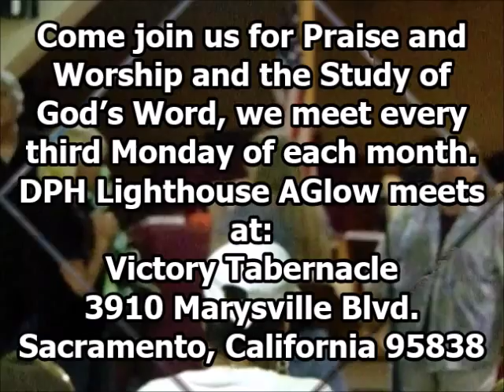DPH AGlow - 06/15/2015 - Jonathan Gainsbrugh - “Our G.P.S.”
Del Paso Heights Lighthouse AGlow meets on the third Monday of each month at Victory Tabernacle 3910 Marysville Blvd. Sacramento, California 95838
Prayer begins at 6:30PM
Service begins at 7:00PM

Our Special Guest Speaker for this month was Jonathan Gainsbrugh, he shares with us about our ‘G.P.S.’ - ‘God’s Positioning System’ and speaks from various scriptures. He also discusses the other 3:16 found in the Bible.